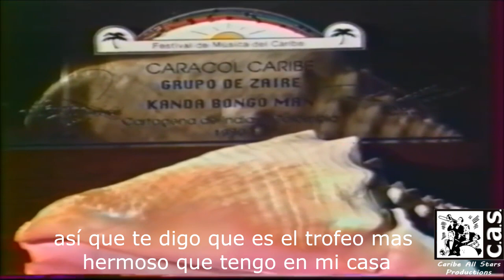Kanda bongo Man - Festival de Música del Caribe 1990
El Festival de Música del Caribe fue concebido una noche de bohemia donde estaban Paco de Onis con un grupo de amigos en el restaurante conocido con su nombre: Paco’s. Éstos siempre se reunían en este lugar para departir hasta la madrugada. Dentro de este grupo se encontraban Amaury Muñoz, Rafael Martínez, y Antonio Escobar, quien luego asumiría la dirección del evento.

Ellos tenían una cosa en común cuando departían: la música caribeña. Las parrandas de Onís y Escobar en las que participaban personajes como Alejandro Obregón, se acompañaban de un equipo de sonido y un cassete que contenía sones jíbaros, música panameña y ritmos del Caribe en general. Los asistentes acompañaban la grabadora con maracas y palmas y usaban las mesas como tambor.

Antes de concretar la idea de realizar el evento, Paco de Onís y Escobar vivieron procesos personales en sus vidas, que les permitieron vislumbrar la posibilidad de realizar un festival de música.

Escobar término bachillerato en el Colegio de la Esperanza de la ciudad de Cartagena. El joven Antonio salió del colegio con el deseo de conocer el mundo y realizar una aventura que marcara su vida. El “mono” viajó al viejo continente, luego se instaló en España y recorrió Europa.

De esta parte de su vida, comenta: “Viajé por bastantes países de Europa, a los cuales iba interesado en que hubiera aventura o trabajo”. Durante este tiempo asistió a muchos festivales. Era la época de los 60, tiempo de grandes cambios sociales y de las formas de pensar de los jóvenes. El aire de integración mundial y de amor y paz que destilaban los hippies era suficiente para hacer nacer en él un deseo: la consecución de una fiesta de hermandad entre los países del Caribe.

Por su parte, Paco de Onís también vivió un proceso similar. Viajó por el mundo y estuvo en prestigiosos festivales como el de Woodstock, que fue una de las grandes convocatorias mundiales de música rock que existió en esa época.

Paco es nieto de don Federico de Onís, que había venido de España. Éste era compadre de Federico García Lorca. Don Federico era conocido como un gran humanista en aquella época, ya que escribió el libro España y América. Además, fundó la Facultad de Estudios Hispánicos, en la Universidad de Columbia.

El padre de Paco, Juan de Onís, fue corresponsal del New York Times durante 25 años y vivió en varios países, entre los cuales se encuentran Argentina, Chile y Brasil. Esto le permitió a Paco viajar por el globo, y conocer diferentes culturas y maneras del ver el mundo.